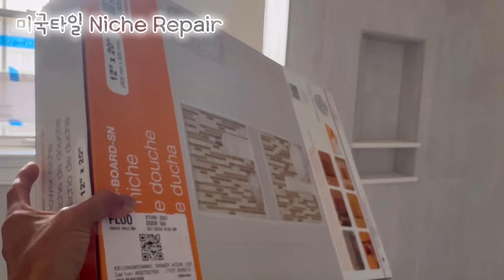Niche Repair k-one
세로에서 가로로 체인지…